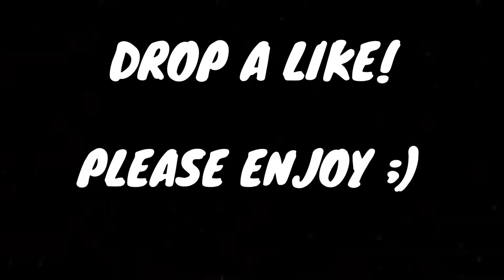Black Ops Cold War Season 1 Reloaded Experience.EXE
Painful Call Of Duty. EXE . Modern Warfare and Black Ops Cold War Experience. EXE .  Modern warfare .EXE with a ton of memes and sound effects that in the video to make you laugh while watching this Modern Warfare EXE. This is a funny Call Of Duty Black Ops Cold War Season 1 Experience. EXE. This Call Of Duty Black Ops Cold War Mac 10 .EXE was funny and full of intense clips of me going on streaks and destroying people in this Modern Warfare EXE . The memes in this Call Of Duty .EXE is just full of memes that for some reason suit This Call Of Duty Black Ops Cold War .EXE. Modern Warfare. EXE, Modern Warfare Experience.EXE ,  This Call Of duty. EXE was absolutely fun to make but took forever. I hope you guys enjoy this Painful Call Of duty Experience. EXE.

Drake - Laugh Now Cry Later

King Von - Took Her To The O